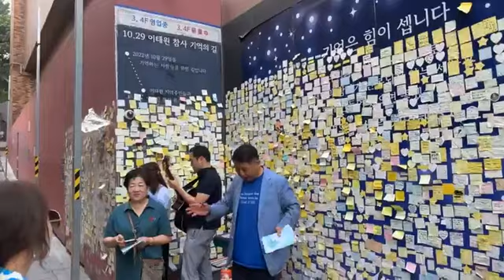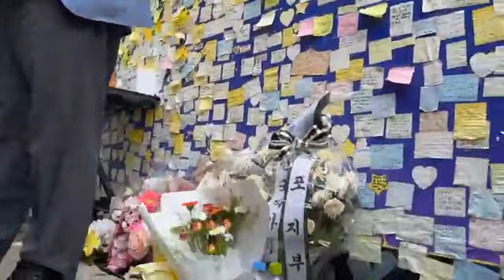Revival in Itaewon, Korea (1-6-23)